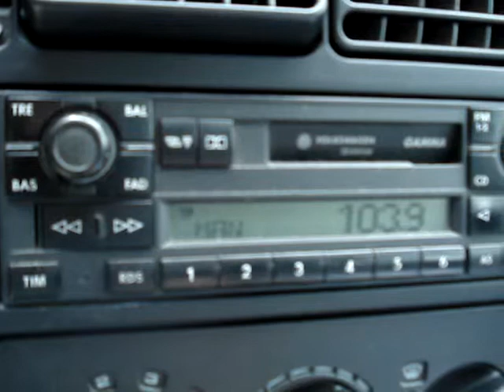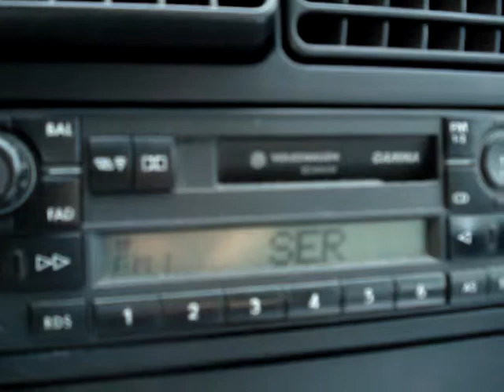12.06.2017, Sporadik-E: SER Aviles, 103,9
Heute gingen die condx aogar über 100 MHz hinaus: Cadena SER Aviles, Aviles - Monte Gorfoli, Asturien, Spanien auf 103,9 MHz, 4 kW

This day the MUF "passed" the 100-MHz-mark: cadena SER Aviles from Avilés - Monte Gorfoli, Asturias, Spain on 103.9 FM, 4 kW ERP